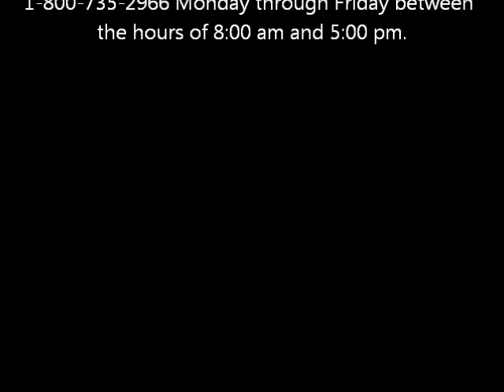CORP Breakfast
appreciation for the volunteers work...